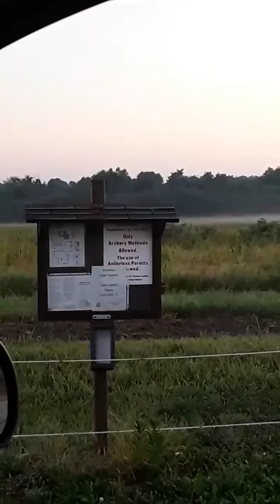Scouting from road to spot Whitetail on conservation area￼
The is Cary from "Bow Hunt Wyoming" sending us some early morning scouting Intel. He's super excited and at this rate will have the bucks figured out by September 15th.